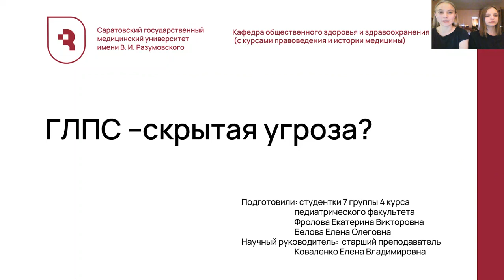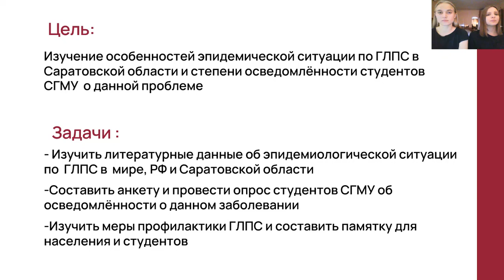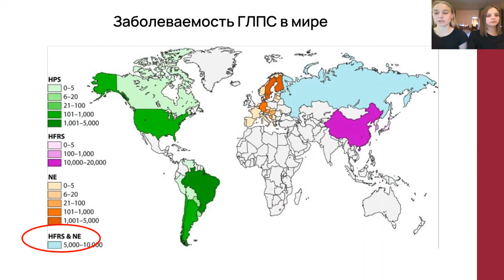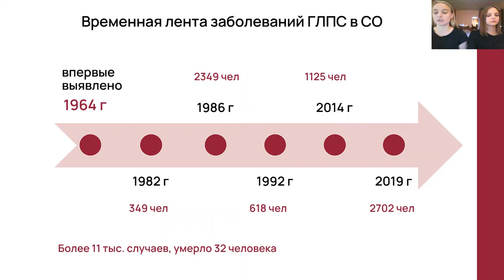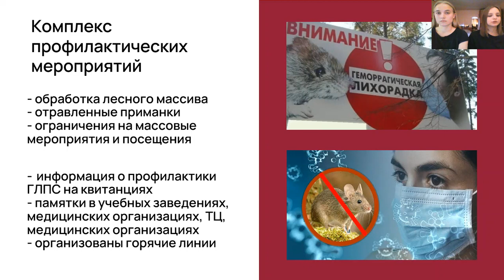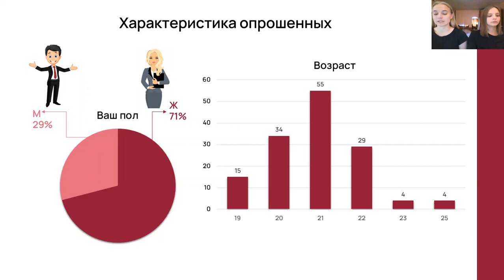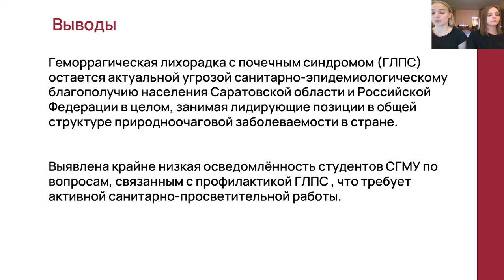ГЛПС-СКРЫТАЯ УГРОЗА?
Фролова Екатерина Викторовна – студ. 4 курса пед. ф-та СГМУ им. В. И. Разумовского.
Белова Елена Олеговна – студ. 4 курса пед. ф-та СГМУ им. В. И. Разумовского.
Научный руководитель: Коваленко Елена Владимировна, старший преподаватель кафедры Общественного здоровья и здравоохранения (с курсами правоведения и истории медицины) СГМУ им. В. И. Разумовского.